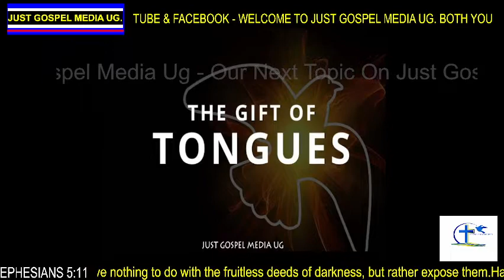Okwogera Ennimi 004